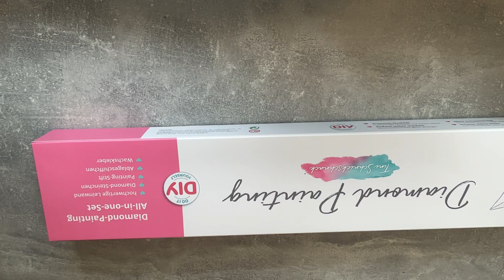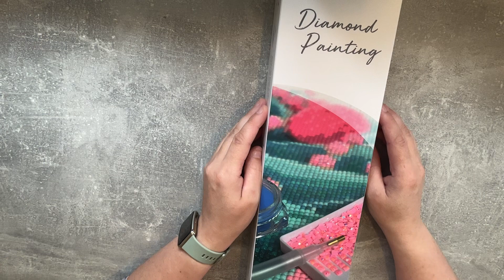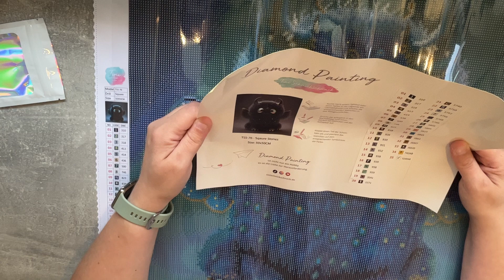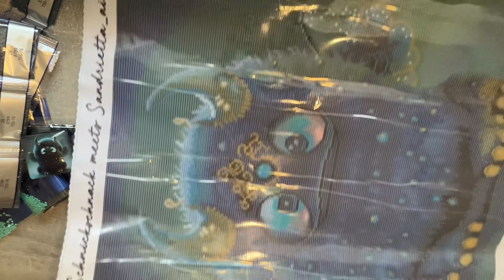UNPACKING Blacky by Sandrietta_AI von